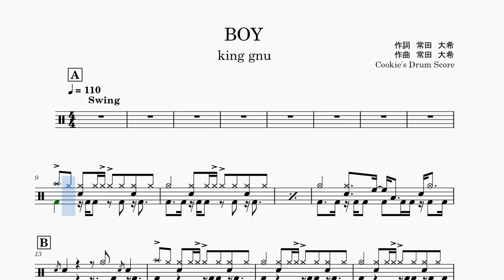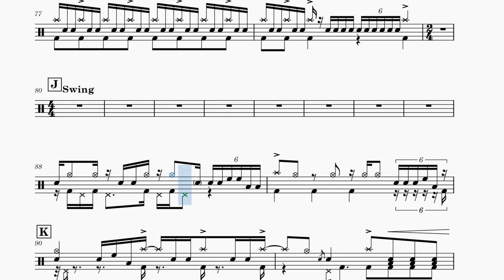【ドラム楽譜】 (ドラム音源のみ) BOY / King Gnu 【Drum Score】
【ドラム楽譜】 BOY / King Gnu 【Drum Score】

こちらの動画はドラム音源のみとなっております。